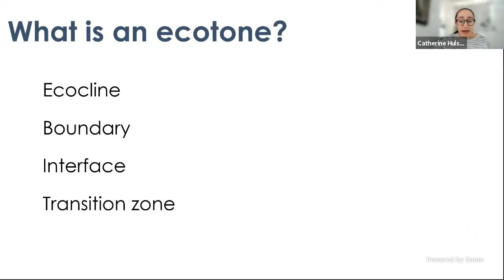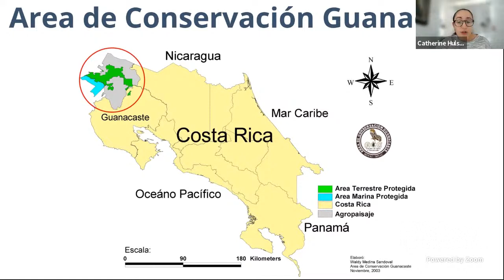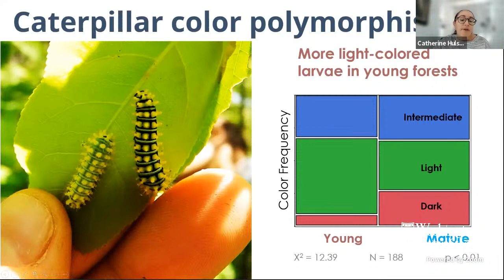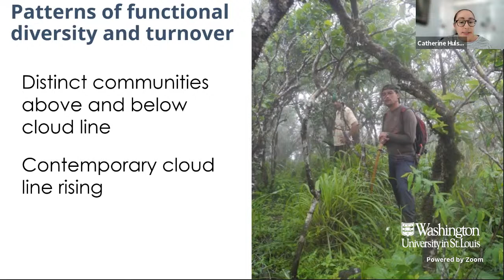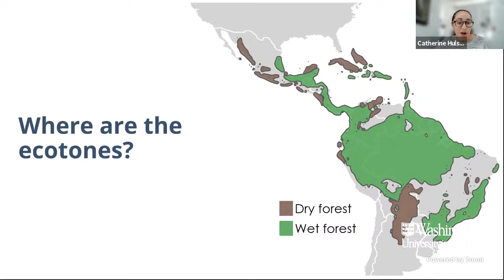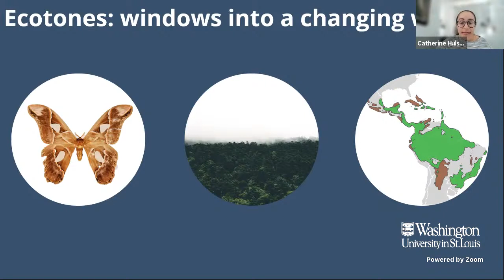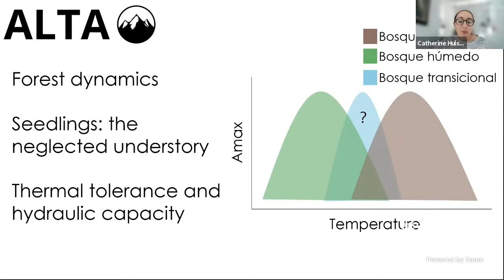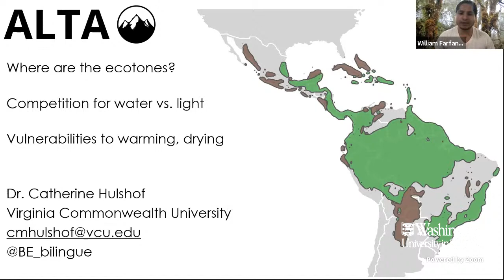Tyson Seminar Series 2021-Catherine Hulshof, Virginia Commonwealth University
A weekly summer series of scientific talks from Washington University in St. Louis Tyson Research Center Community.